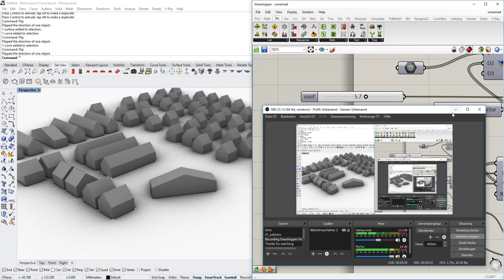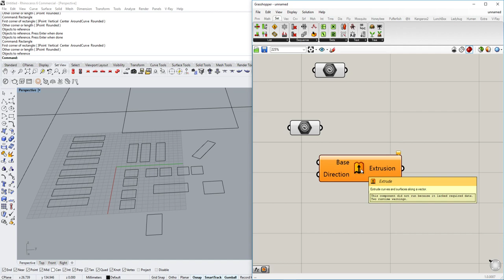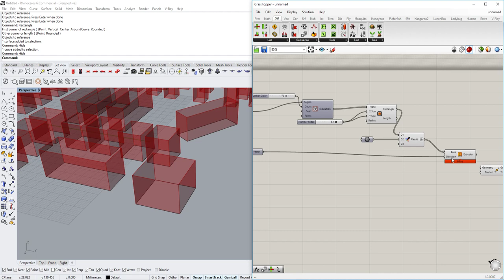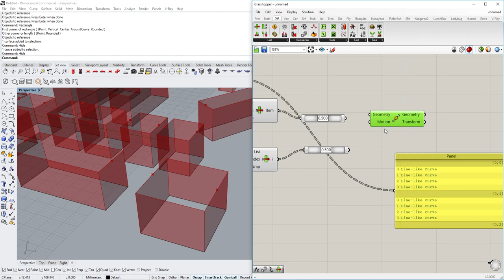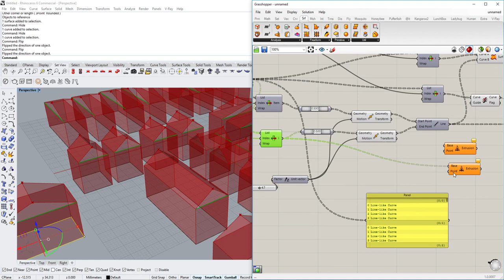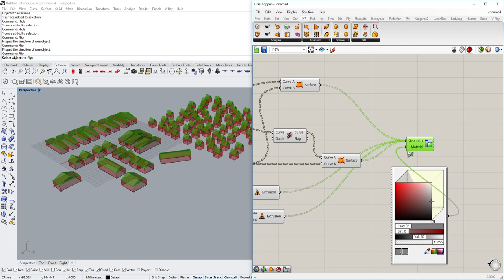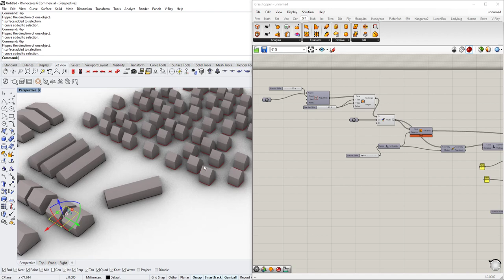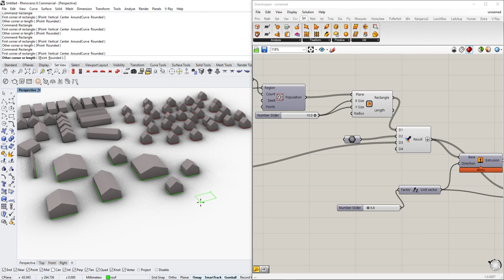Create hundreds of buildings with ease.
In this video we are taking a look at how to create hundreds of buildings with grasshopper with ease. In that way, if you have rectangles, you can create hundreds or thousand of buildings without any problems whatsoever and have them change according to your needs.
This video is aimed at beginners in Grasshopper and Rhino, so you can get along and learn as well.